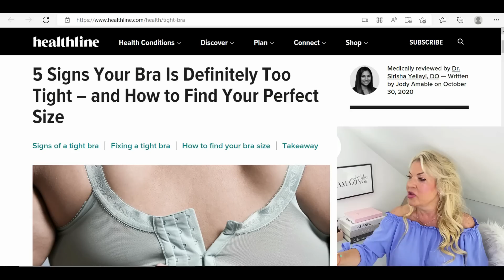How To Look Slimmer In Summer Clothes After 50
How To Look Slimmer In Summer Clothes After 50 (and What NOT To Wear!)
I'm sharing 5 KEY TIPS on what not to wear in the summer and what to wear instead, to look slimmer and feel confident in summer clothes. You will learn how to look slimmer in summer clothes and what clothes to avoid!

⭐️ WEEKLY VIDEOS - for inspiration and fresh fashion ideas. X

On my channel, I create videos on how to be stylish over 50, fashion tips and style tips for women over 50 and over 50 fashion..and for women of a certain age...40, 50, 60, 70, 80!
So, a huge welcome to all ladies who want to look and feel 50 and FABULOUS. I'm with you all! X

♥ Deirdre ♥
XOXO

♥  MAKEUP I'M WEARING:

IT BYE BYE PORES TRANSLUCENT POWDER -
MAC CREMESHEEN LIP GLOSS (Partial to Pink) -  MAC cremesheen lip gloss Amazon.com

♥  KEY TIP #1:

PALE BLUE TUNIC
YELLOW TUNIC
NORDSTROM BEACH COVERUP

♥  KEY TIP #5:

METALLIC THONG SANDAL
TORY BURCH KNOTTED SANDAL
SAM EDELMAN SLIDE

Some of the items I mention may have affiliate links which means if you buy something through some of my links, I may make a small percentage of revenue at no additional cost to you. This would help me and my channel to create more videos. Thank you for supporting me!
♥ Deirdre ♥
XOXO